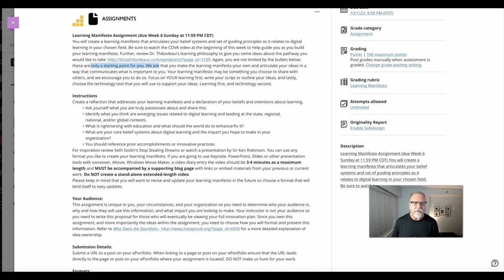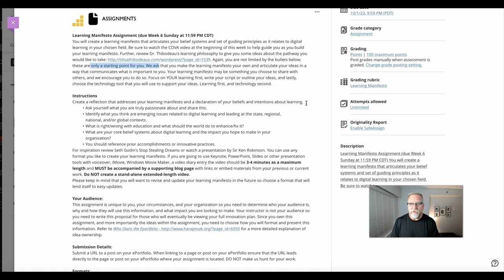EDLD 5302 Learning Manifesto Tips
Helpful tips and recommendations that will help you to create your Learning Manifesto.